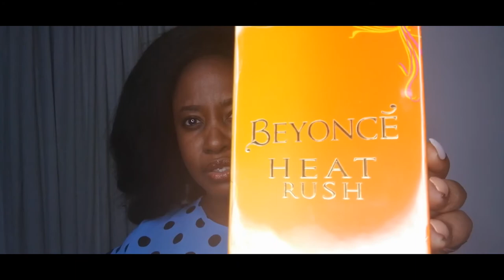COME SHOPPING WITH ME: INTERIORS, OFFICE FURNITURE, FLOWERS + PERFUME UNBOXING (BEYONCÉ HEAT RUSH)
Today’s shopping vlog Is a little different as I was looking for things for my office as I want to do a refurb in the office. I also was looking for some interior decorations for my office and the home so I decided I would film a shopping vlog. The furniture store I went to is called GSM Mikocheni. This is my first shopping vlog without clothes or accessories in it and I am happy to accept any feedback you may have about it. I really enjoy watching shopping vlogs so here is my latest come shopping with me with a twist. I also have a perfume unboxing of Beyoncé’s Heat Rush perfume. It starts at 2:55 if you want to get to the unboxing.

Come Shopping With Me 2020

Shopping Vlog

GSM Tanzania
GSM Furniture Store